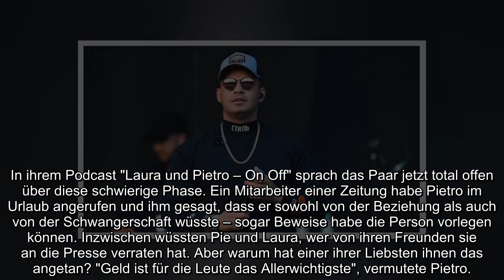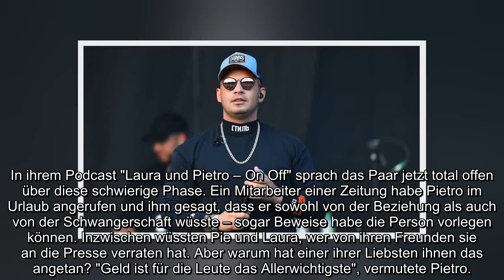Liebes Outing Pietro und Laura wurden von Freund verraten!